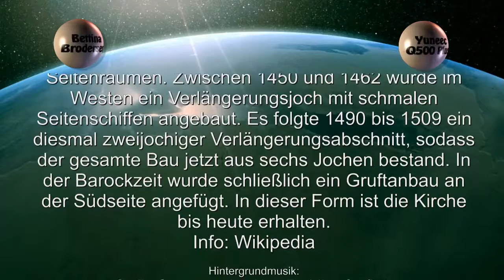Klosterkirche Bordesholm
Klosterkirche Bordesholm mit Yuneec Q500+ aufgenommen